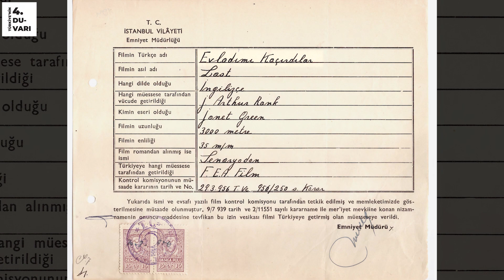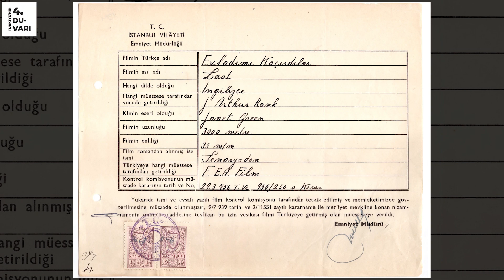Mezattan Payıma Düşenler - 1